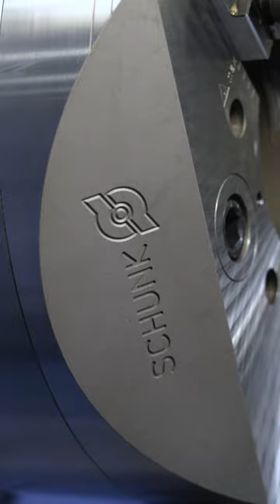Game Changing Chuck Designed for MultiAxis CNC Machines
The ROTA THW3 Chuck from Schunk is Specifically Designed for a MultiAxis CNC Machine, like the SMX 3100 from DN Solutions.